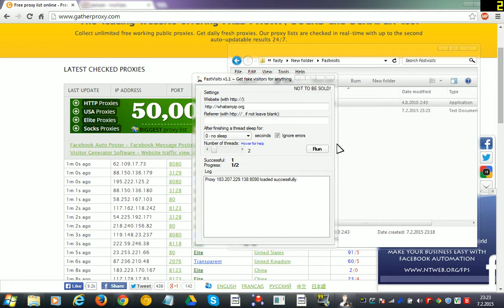FastVisits 1.1 Download ~ Proxy support ~ Mass Visitor ~ Any url